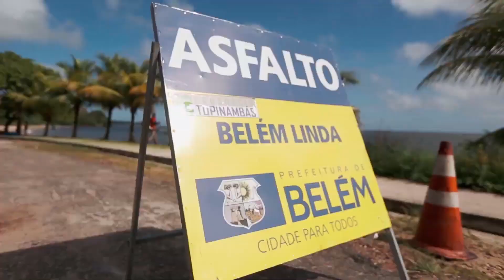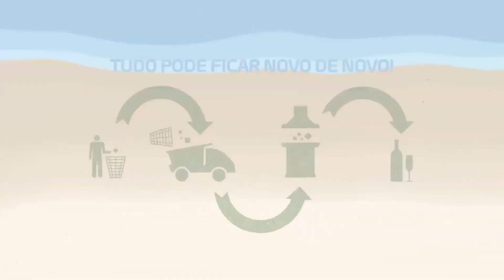Verão Roma News.